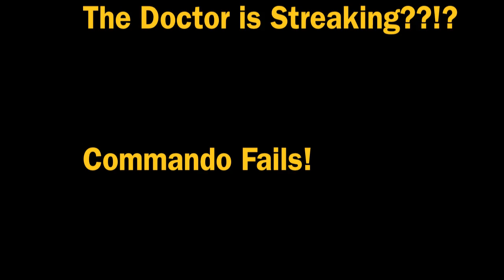Doctor Plays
A new series I'm going to be doing.  I'll be renting games from Gamefly and playing them.

Not a let's play as I have no idea how to play most of these games, but more of a play along with me as we talk about whatever comes across our minds!

It will be completely interactive, so be sure to leave comments and suggestions in any of the videos and I'll do my best to answer any questions or do what you guys want to see!